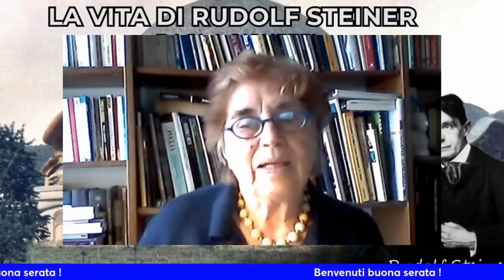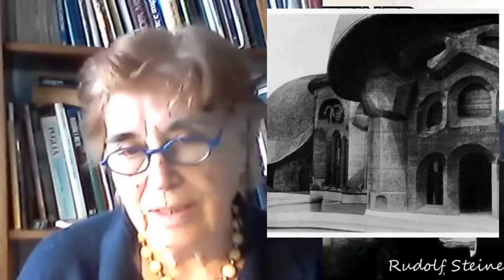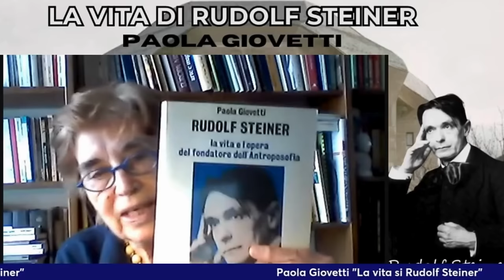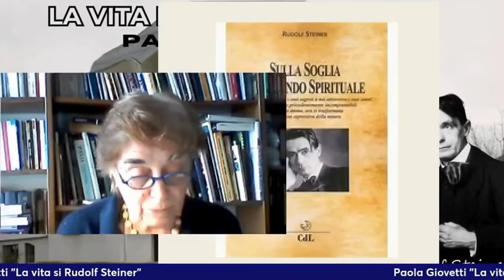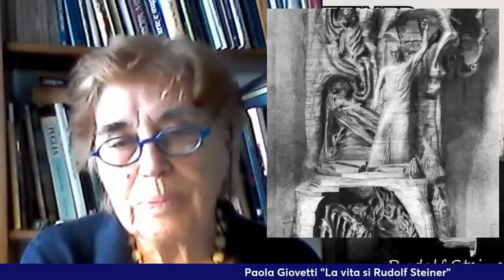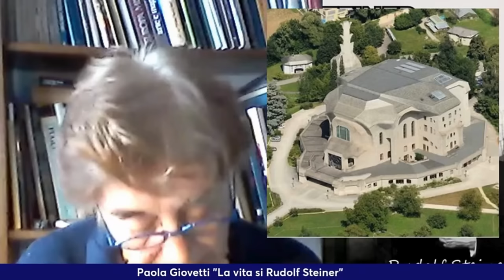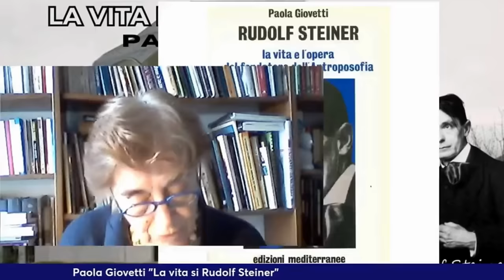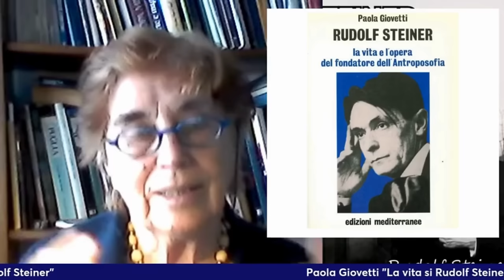Scopri il Mondo di Rudolf Steiner con Paola Giovetti su Focus 3.0!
📅 Data: Lunedì 29 Aprile 2024 🕘 Ora: 21:00
Entra nel mondo affascinante di Rudolf Steiner con Paola Giovetti su Focus 3.0! Questa sera, preparati per un viaggio avvincente attraverso la vita e le opere di uno dei più grandi pensatori del nostro tempo.
📖 Rudolf Steiner, filosofo, educatore e fondatore dell'antroposofia, ha lasciato un'impronta indelebile nel panorama culturale mondiale. Attraverso la sua visione profonda e illuminante, ha offerto un nuovo modo di comprendere il mondo e la nostra esistenza.
🎙️ Con la guida esperta di Paola Giovetti, esploreremo i momenti salienti della vita di Steiner, dalle sue prime esperienze fino alle sue rivoluzionarie scoperte nel campo della spiritualità e della conoscenza umana.
🌱 Preparati ad immergerti in un mondo di pensiero e ispirazione, dove la saggezza e la visione si intrecciano in un mosaico di illuminanti verità.
📺 Non perdere questa straordinaria opportunità! Collegati su Focus 3.0 questa sera alle 21:00 per una serata all'insegna della conoscenza e della riflessione.
🔍 Scopri il fascino di Rudolf Steiner e lasciati trasportare dalla narrazione avvincente di Paola Giovetti. Unisciti a noi per un'esperienza che ti lascerà arricchito e ispirato!